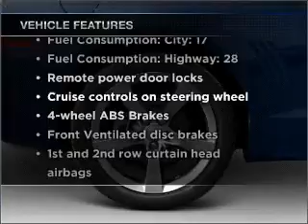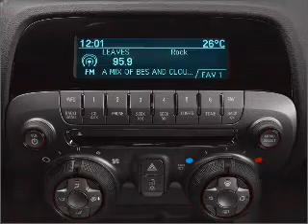2011 Chevrolet Camaro - Fort Worth TX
Year: 2011
Make: Chevrolet
Model: Camaro
Trim: LS
Engine: 3.6 liter 6 cylinder 24 valve
Transmission: Manual
Color: Rally Yellow
Mileage: 0
Address:
9101 Camp Bowie West